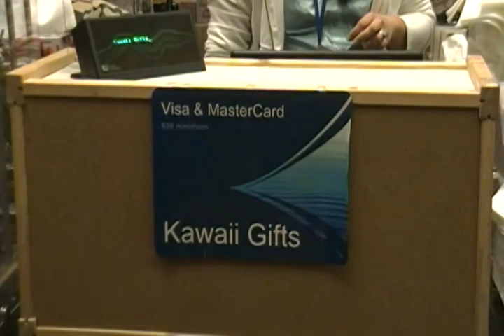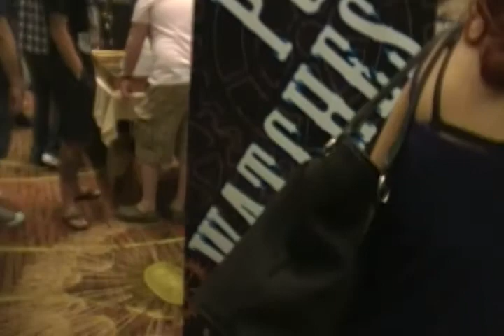A-Kon 22 - Dealers Room Walk Thru - Part 3 of 4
The third segment of the walk through of
the Dealers Room at A-Kon 22 Anime Convention
at the Sheraton Hotel Convention Center
in Dallas, Texas.

So much to see. Filmed as much that I
could see with my video camera.
Filming dealers, items, collectables and CosPlayers.

Filmed on June 10, 2011 after 4:00pm CST